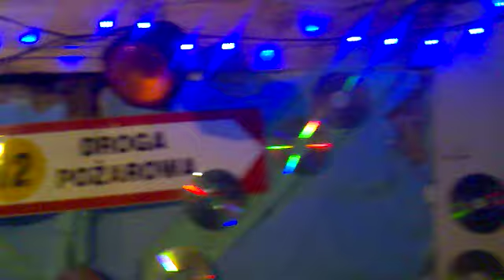Oficjalne otwarcie Cykor Clubu by TER